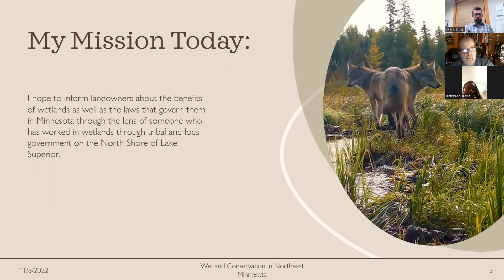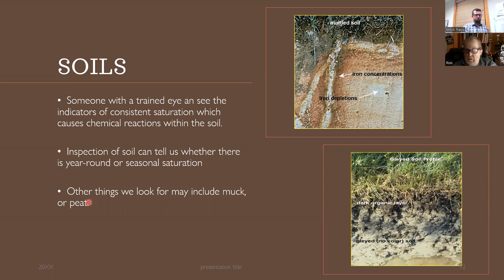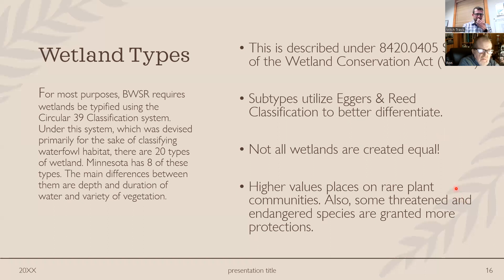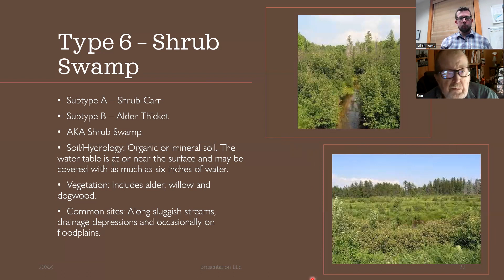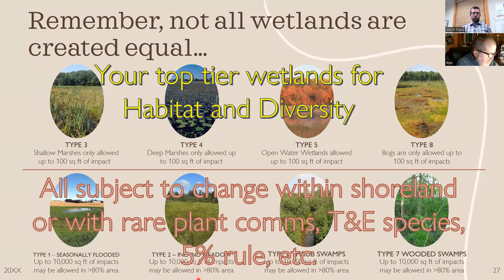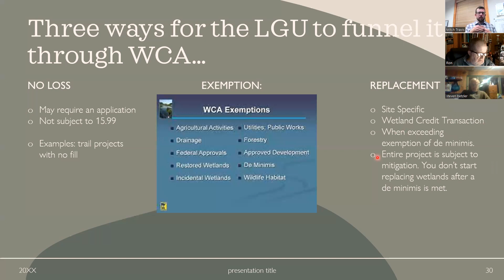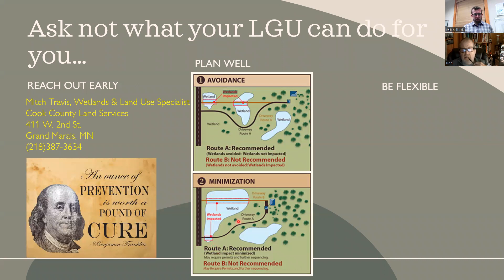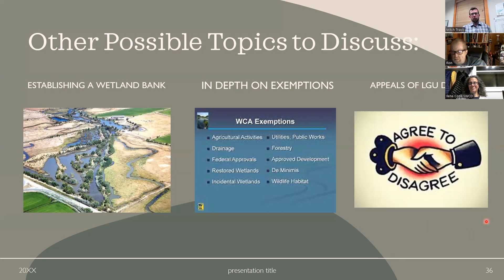Wetlands Workshop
Learn the wetland indicators, why they are important, and the rules that protect them. Originally presented November 9, 2022